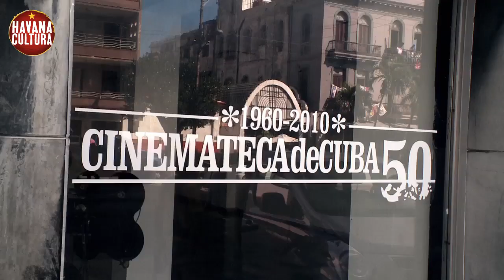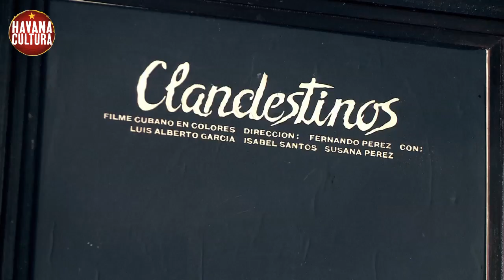Fernando Pérez [Havana Cultura]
He is sometimes described as the filmmaker who is "most representative" of Cuban cinema, but it would be a mistake to conclude that the films of Fernando Pérez are any less personal and powerful because of that description. He was born in 1944 in Guanabacoa, at that time a small village on the eastern outskirts of Havana. His father, who was a postman, took him to see his first movie when he was 6 or 7 years old. It was a western and Pérez recalls vividly the effect all those cowboys and indians had on him. "It's not like I said to myself, 'Aha, I'm going to become a movie director', but the identification had begun. And it would become a vocation."